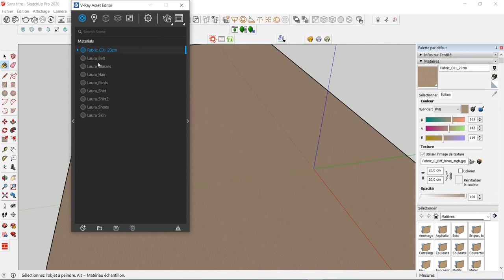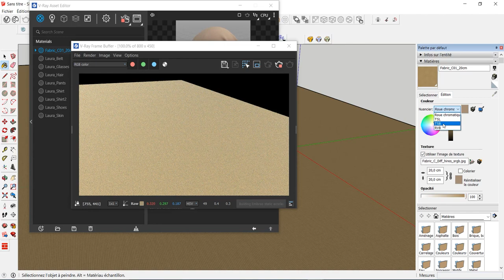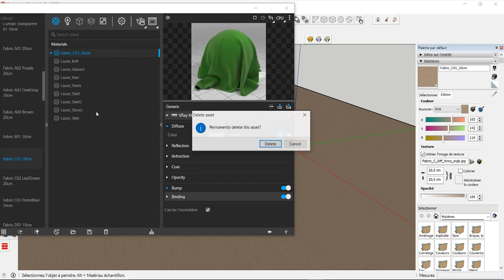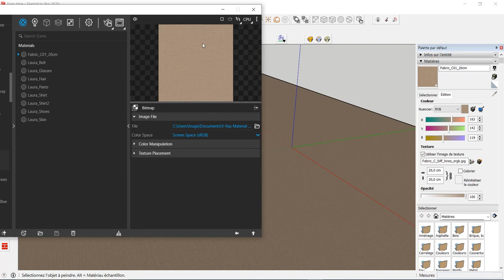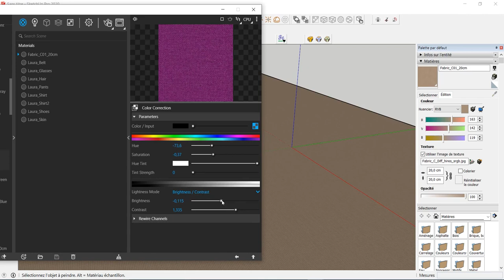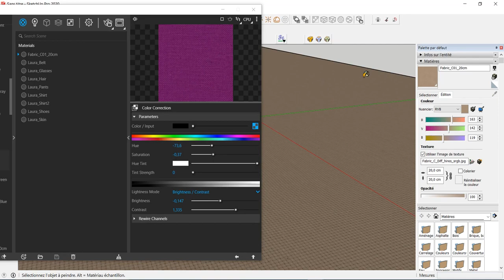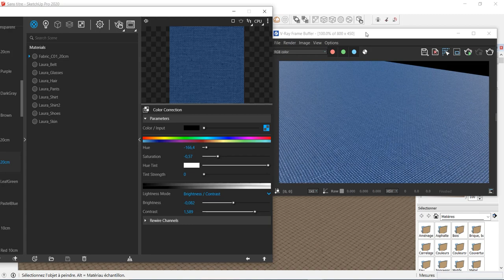SketchUp / V-RAY - Modifier la couleur des tissus facilement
Comment changer la couleur du tissu dans SketchUp et dans V-RAY ?
Je vous montre 3 façons de faire, de la plus basique a la plus élaborée !

Plus d'excuses  !!

1. SketchUp généraliste

2. Spécialement pour les architectes et décorateurs

3. Spécialement pour les menuisiers et designers bois

A bientôt !

Rejoignez ma chaîne pour bénéficier d'avantages exclusifs :
ma chaîne pour bénéficier d'avantages exclusifs